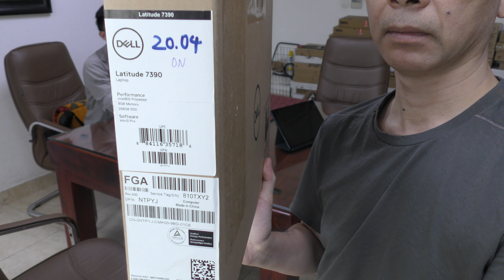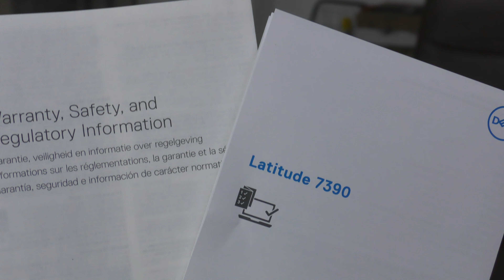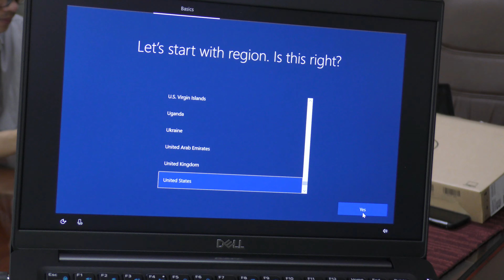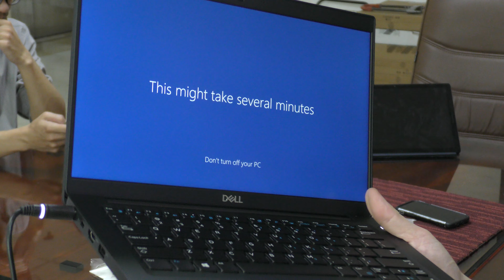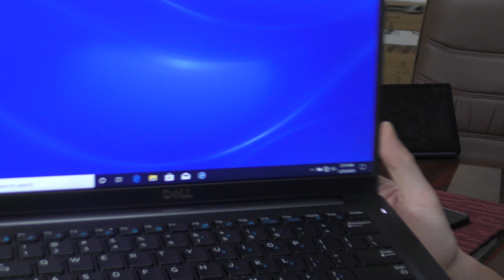HANOILAB: UNBOXING Dell Latitude 7390 Core i5-8350U/8G/256SSD/13.3in/FHD/W10P FROM USA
HANOILAB: KHUI THÙNG NHANH Dell Latitude 7390 Core i5-8350U/8G/256SSD/13.3in/FHD/W10P